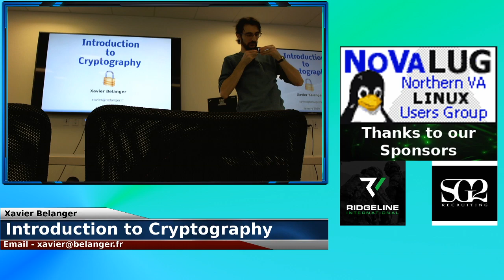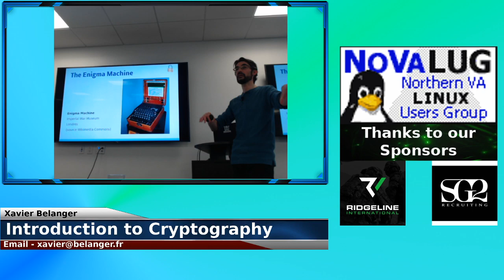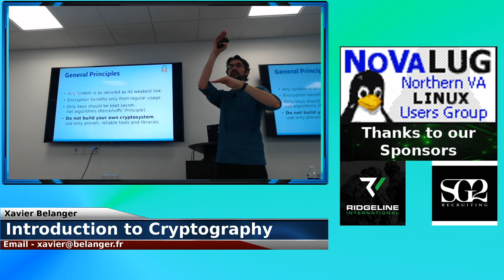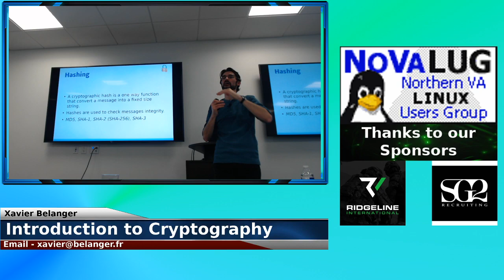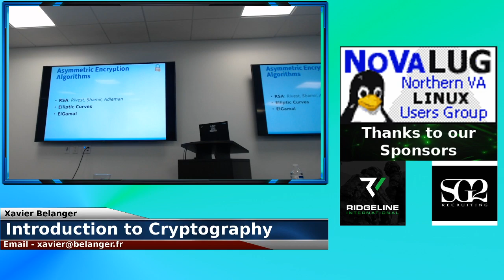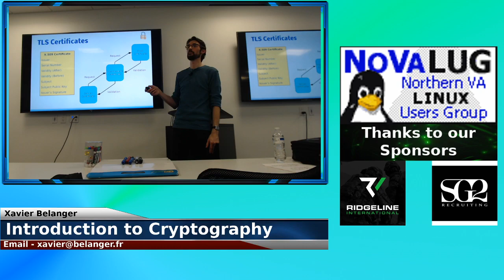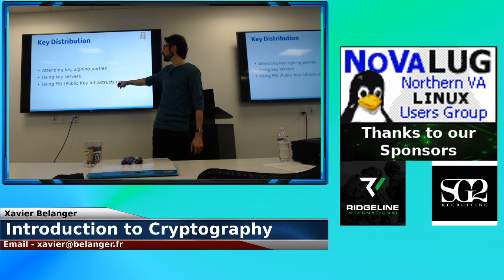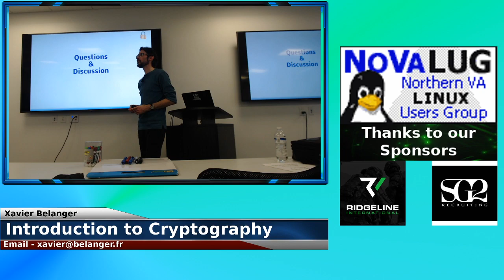Intro to Cryptography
Due to potential video issues, please see our to get a copy of the presentation to follow along. Apologies, I am working on getting a more powerful dedicated laptop for streaming.
This presentation will provide all the basics about cryptography starting with a little bit of history, then presenting the methods used nowaday: symmetric and public-key cryptosystems, digital signatures, steganography. Real-life examples will be discussed especially around TLS security certificates.

The speaker, Xavier Belanger, is a system and network administrator with 20 years of experience. He is holding a CISSP certification.